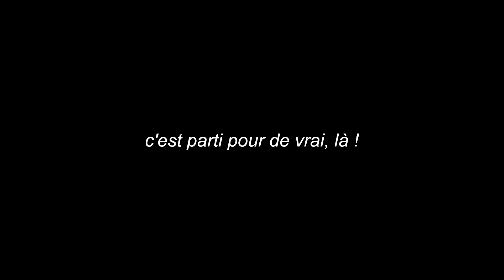TUTO COUTURE // DIY CORSET 🎀 PARTIE 2 : coudre un corset victorien/historique | artisanalie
Voici comment assembler le corset dont je vous ai montré le patron la semaine dernière C'est un corset à 12 panneaux, librement inspiré de l'époque victorienne. J'y ai intégré des baleines, de la broderie et une finition au biais.
J'ai eu beaucoup de plaisir à le réaliser, et à produire cette vidéo; c'est un projet long et ambitieux, mais le résultat en a grandement valu la peine !

Pour ceux qui aiment vraiment ce que je fais et qui voudraient contribuer un peu plus, vous pouvez m’acheter un café à l’adresse suivante